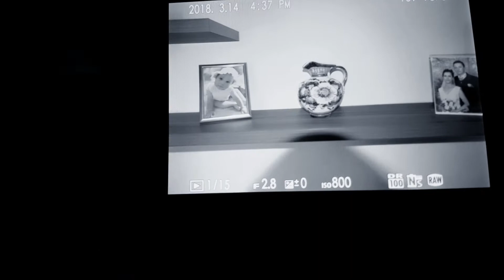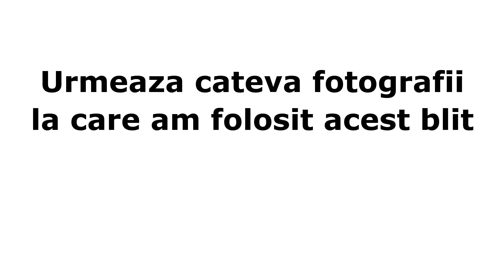Prezentare Blit TTL Metz 26 AF-2 pentru Fujifilm X si cateva poze facute cu el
Blit-ul TTL Metz 26 AF-2 pentru Fujifilm este mic si compact si iti permite sa faci poze mai bune cu aparatul foto

Metz 26 AF-2 este un blit compact, incat poate incapea in buzunar si este ideal pentru fotografiere in timp ce calatoriti. Se ataseaza pe patina calda a aparatelor foto si depaseste cu mult puterea blitz-urilor integrate. Are un numar de ghid de 26 pentru setarile ISO 100/21° si 85 mm. Este dotat cu o membrana de difuzie integrata cu unghi larg (24 mm) pentru rezultate creative. Dispune de asemenea de un LED ajustabil in 2 trepte, astfel ca este potrivit si pentru inregistrari video. Functioneaza si in modul "slave" ca un blitz wireless TTL.

Consulta si lista de filme in care imi expun parerea pe anumite teme si indraznesc sa mai dau sfaturi

PENTRU ECONOMISTI:
MacrostandarD Business Analyst este o aplicatie software pentru analiza financiara de tipul Add-in (vsto) pentru Microsoft Excel 2013+ si Office 365. Se integreaza direct in meniul Excel, importa instantaneu datele din fisierul .xml generat de aplicatia pdf ANAF pentru bilant, are 10 sectiuni de analiza financiara si genereaza 62 de grafice.

Magazinul nostru de pe Etsy